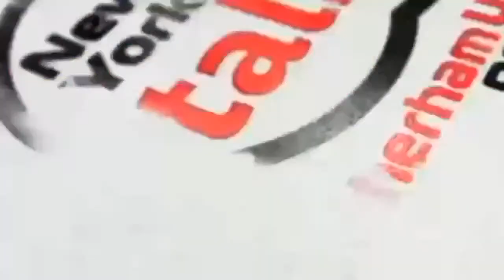We have run out of show titles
Back to back 5-0 defeats. Time is tough being a Millers fan right now

Plenty of things to cover, sadly not much of it is any good